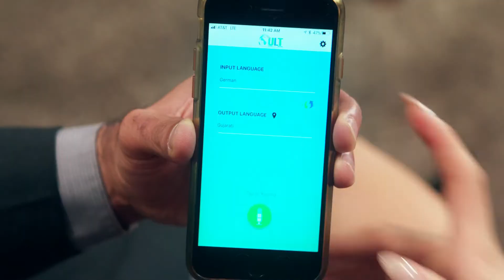V004 Where's my phone? ULT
No more language barriers. Here you see Universal Language Translator solving the language barrier between a couple.
ULT is short for Universal Language Translator – Do you have the app already download?  It is still free for a limited period of time!

Directed by Jean Luc